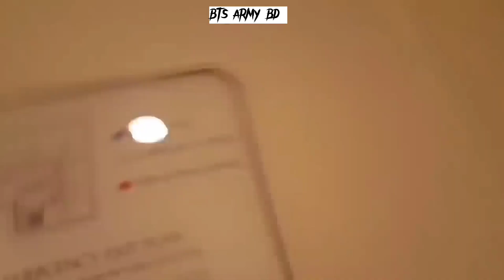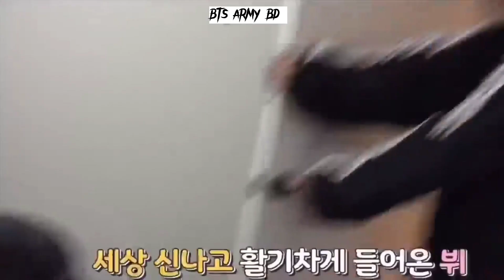BTS Funny Moments 😂😂😂